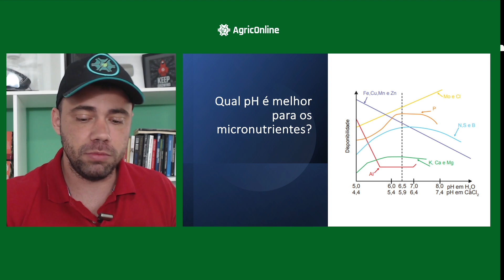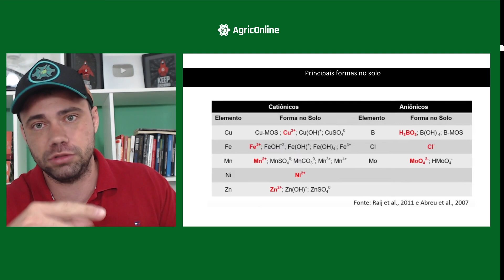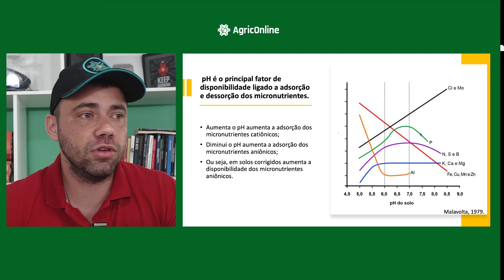Como o pH influencia na disponibilidade de micronutrientes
Neste vídeo o Prof. Daniel Scotá ensina Como o pH influencia na disponibilidade de micronutrientes.

✍ Assine hoje a Agriconline e tenha acesso a todos os cursos de forma ilimitada basta clicar no